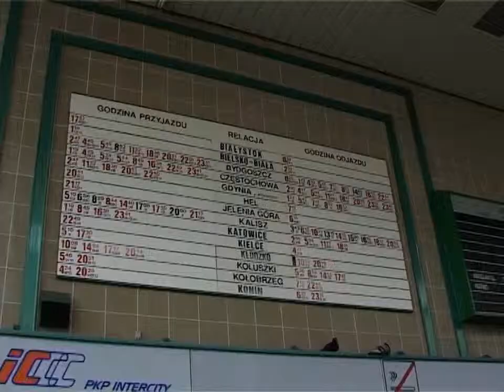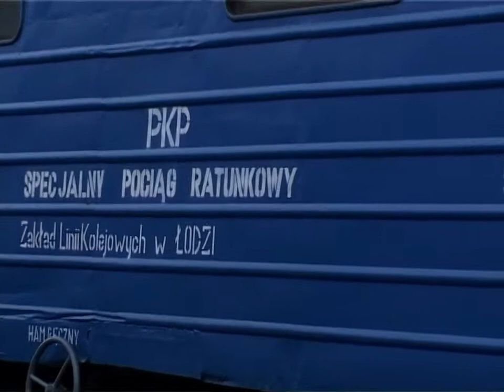Wagon specjalny - wiosna 2004